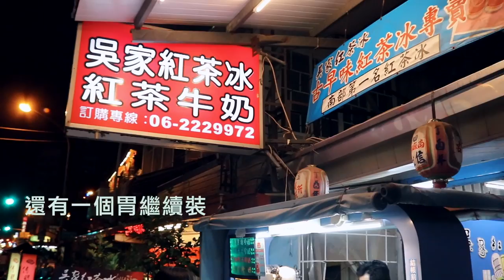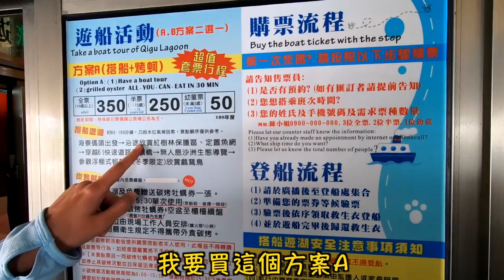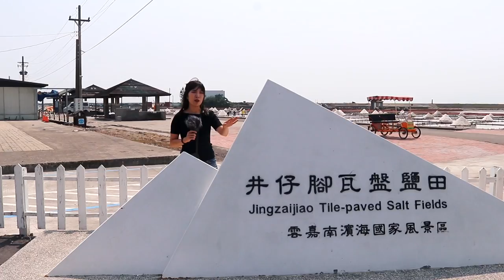非一般的台南之旅～這次玩七股吃牡蠣！！Oysters day at Tainan,Taiwan「Vlog＃65」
去過台南很多地方
我覺得是時候去一下七股看看
所以趁環島就過來了 ：D

Day6晚餐：保安路米糕，吳家紅茶牛奶，那個年代杏仁豆腐（台南)
Day7早餐：民宿提供
Day7午餐：(龍海號)烤蚵
Day7下午餐：七股鹽田的霜淇淋